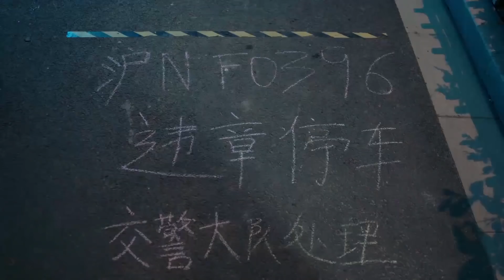灰姑娘求爱霸道总裁，浪漫拥吻，亲自设计定情信物，霸道总裁被吃定了！